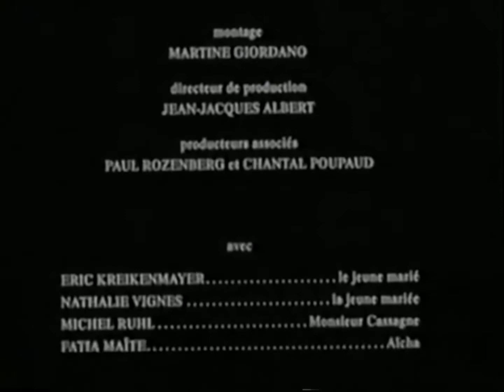Rede Globo Brasilia saindo do ar em 04/03/1998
Vídeo posto pelo canal de Pedro Janov em 2012.